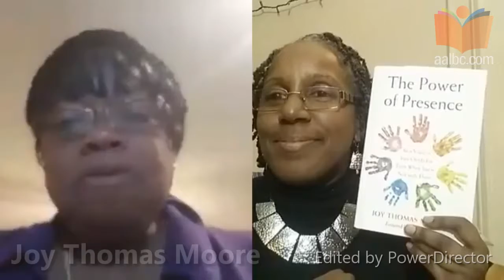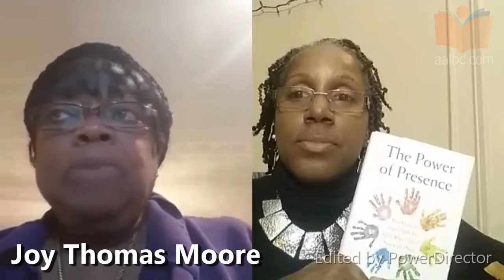Joy Thomas Moore Interview Coming Jan 24, 2019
As part of the AALBC Online Book Club, Author, Joy Thomas Moore (Wes Moores mom) will be interviewed by Doriel Inez Larrier live on January 24, 2019 The Interview will be archived on our club;s discussion forum